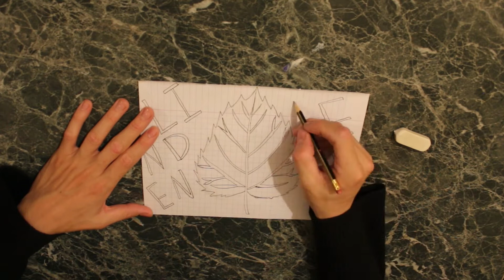Tilia leaf / أوراق شجرة الزيزفون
في هذا الفيديو ، أوضحت كيفية رسم نبات الزيزفون خطوة بخطوة ، باستخدام الورق والقلم الرصاص وأقلام التلوين فقط ، يرجى الاستمتاع بها وشكراً لك

In this video i show how to draw the Lindens Leaf step by step, using paper, pencil and colouring pens only please enjoy and thank you.